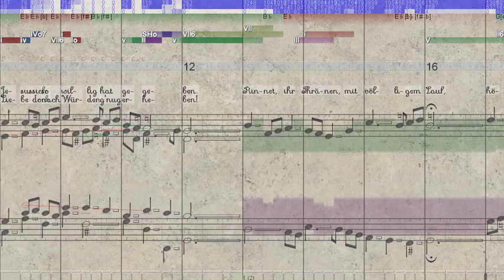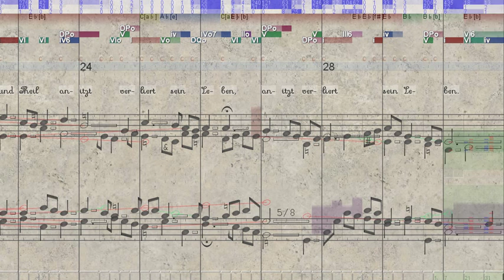BWV 450 Die bittre Leidenszeit beginnet